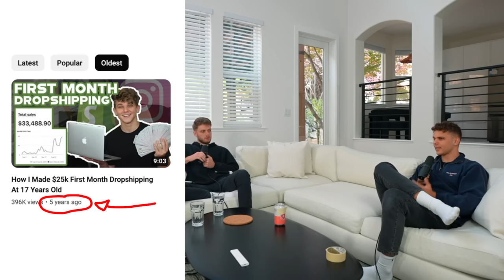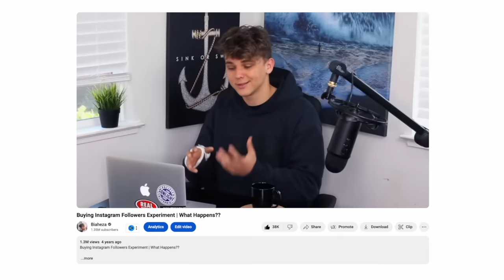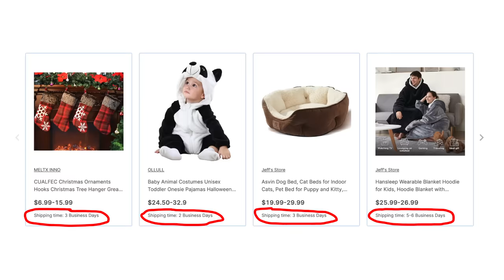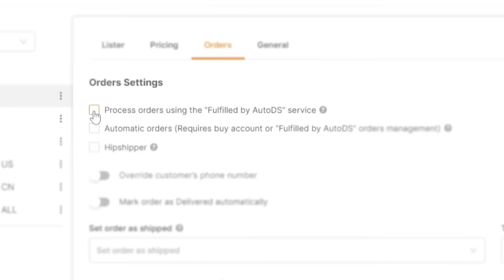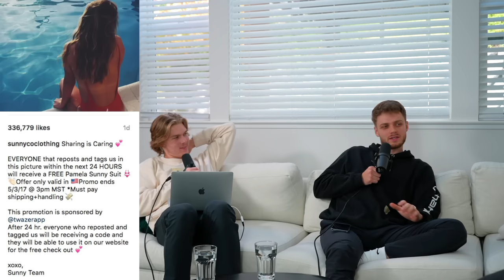Biaheza Reveals Secret Marriage and Why He Quit YouTube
Calm luh pod about Biaheza getting married, quitting YouTube, his ecommerce / shopify dropshippipng journey and more.

Biaheza IG: biaheza
Max IG: maxformazyuk
TeeJay IG: teejaywhat